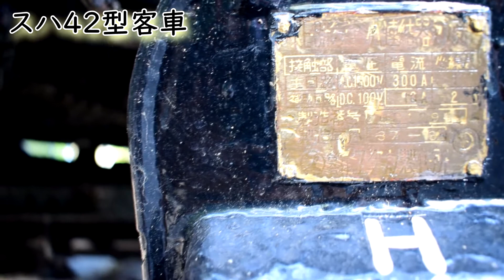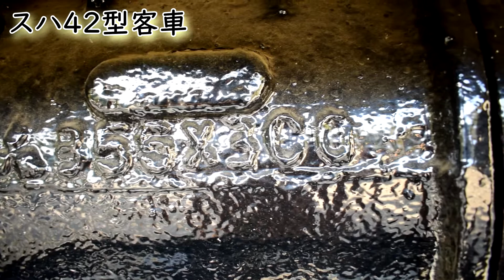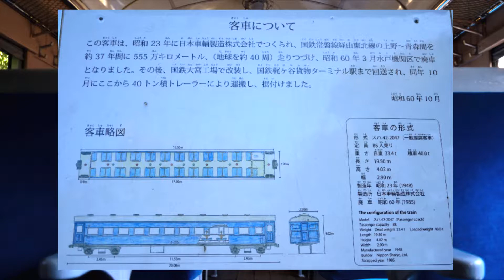スハ42型客車 野外展示【昭和】